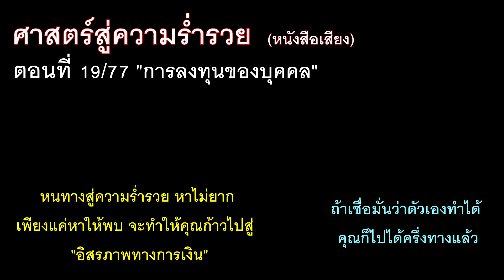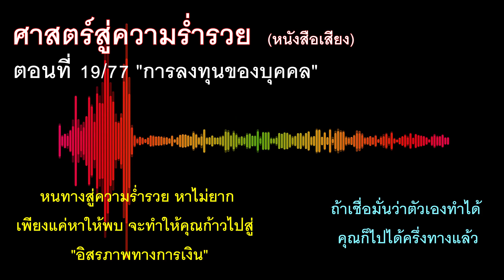การลงทุนของบุคคล